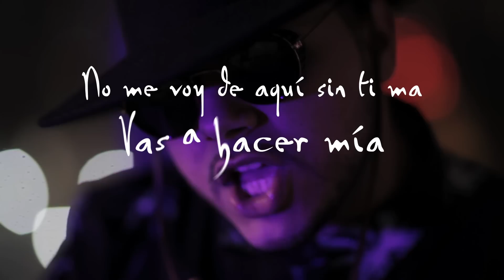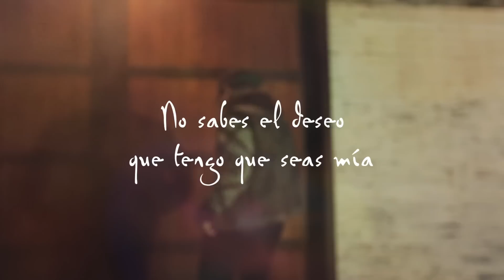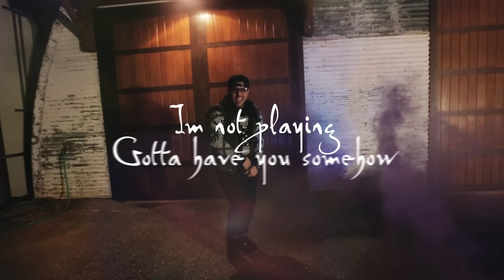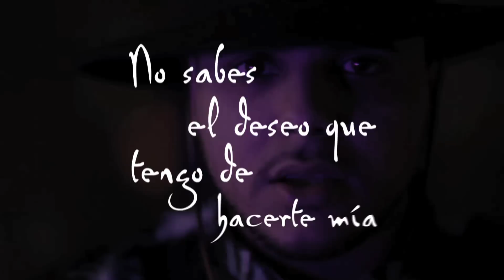Jhoni The Voice - La Invitación (Official Video Letra)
Official Music Lyric Video for La Invitacion performed by Jhoni The Voice.
Directed By: Alex 'INTALXUAL' Jones
Shot By: Alex 'INTALXUAL' Jones & Rob Pryce
Edited By: Flow for Los Mejores Films and Michael Manzione
Graphics By: Michael Manzione

Track: La Invitacion
Artist: Jhoni The Voice
Produced By: A&X